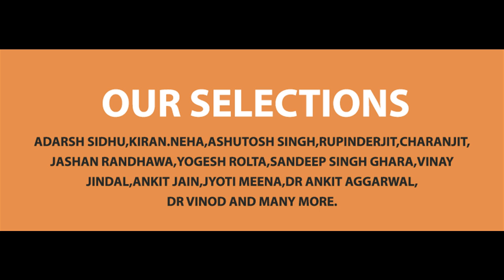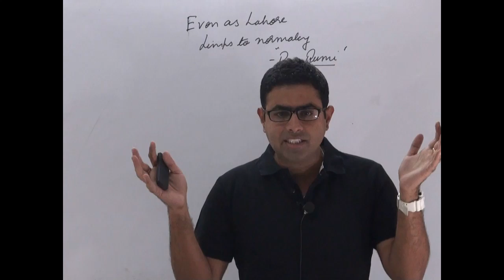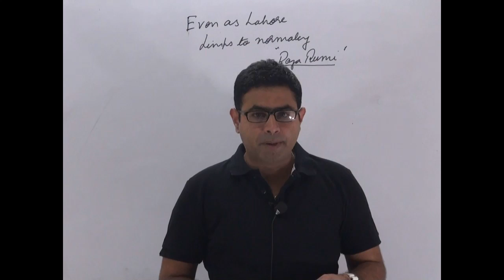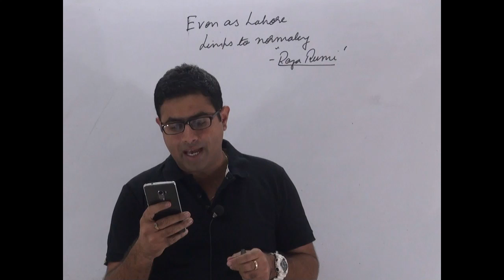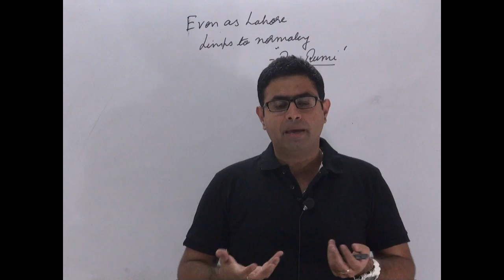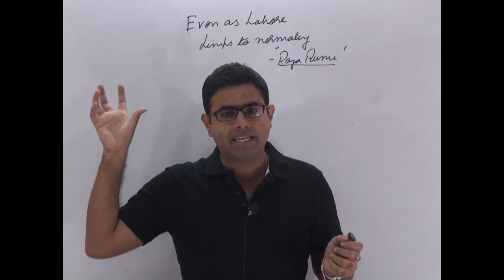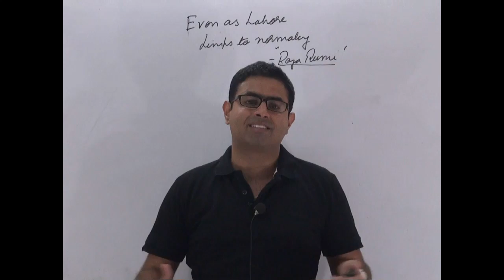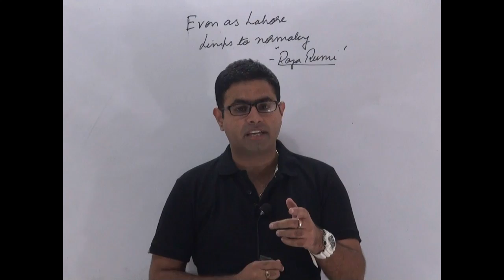pakistan lahore attack decoded | UPSC | the hindu |30-3-16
This tutorial deals with  pakistan lahore attack decoded | UPSC | the hindu |30-3-16 |